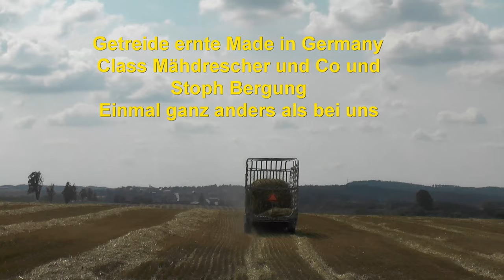Getreide ernte Made in Germany Class Mähdrescher und Co und Stroh Bergung